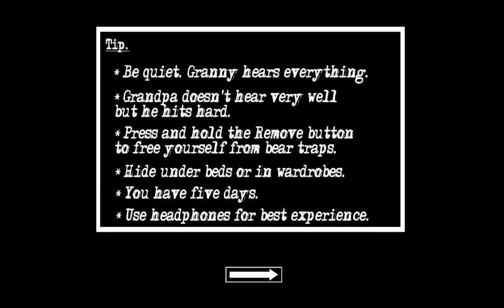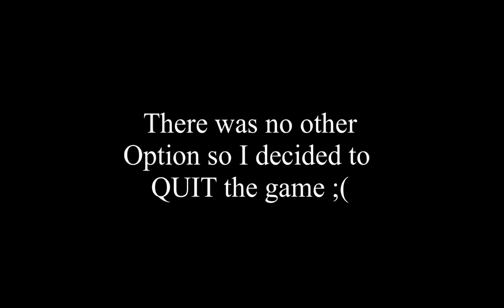Dadaji aur dadiji ne mil ke pel diya 😭 😭 | Granny Chapter 2 escape failed….